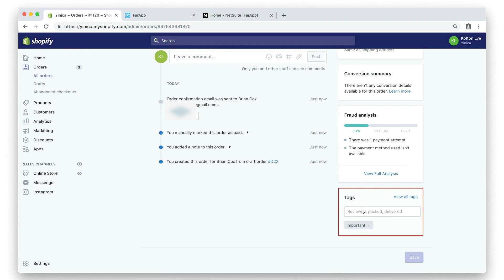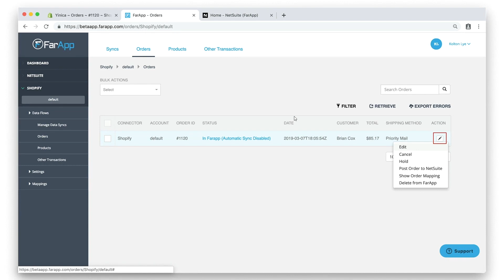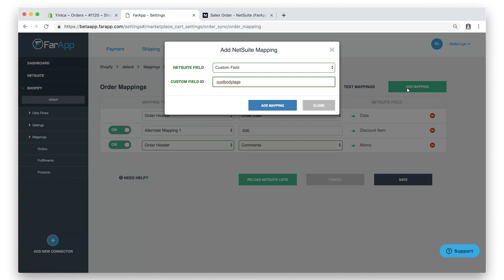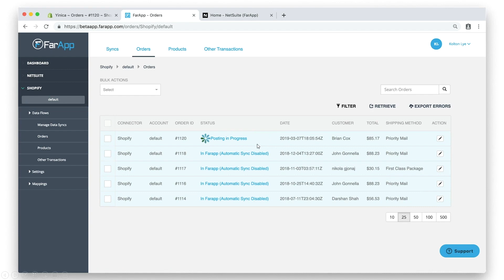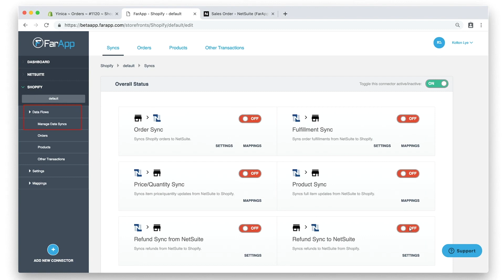NetSuite Shopify Connector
The NetSuite Connector for Shopify provides real-time integration between Shopify and NetSuite. As a certified NetSuite partner, all our consultants are NetSuite Certified with a solid business background combined with financial and technical knowledge. Elevate2 are the largest London consultancy specialising in NetSuite with clients all over the UK.